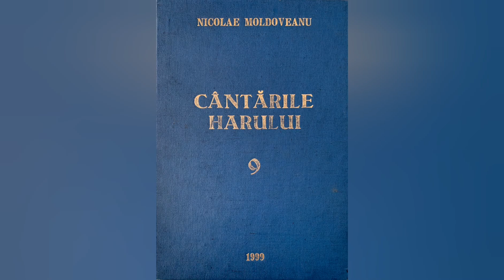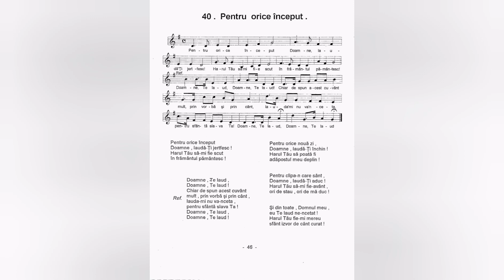Pentru orice început - Nicolae Moldoveanu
Lista volumelor de cantari existente în depozitul editurii Comorile Harului din Deva:
Cantarile Domnului volumele: 1 si 2;
Cantarile Harului volumele: 1, 2, 5, 6, 7, 8, 9, 12, 13, 14, 16, 17, 18.
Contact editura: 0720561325